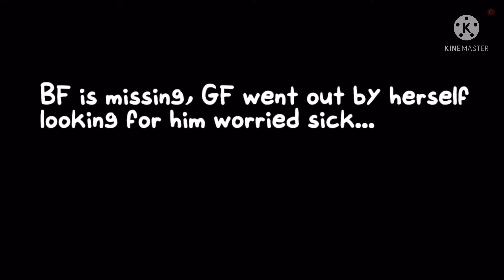Saftey Lullaby But…